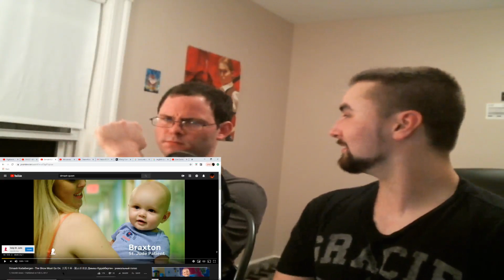Dimash - The Show Must Go On (Queen Cover) 大馬士革 - 展示必須去REACTION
Another amazing performance from the phenom of Kazakhstan!

Thank you for all your support my friends, we are thoroughly enjoying the Dimash journey!